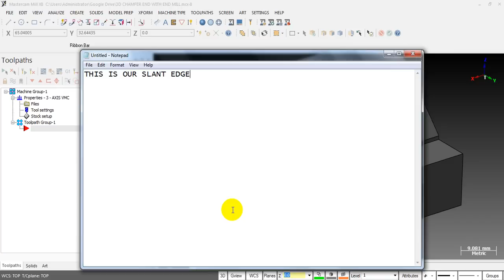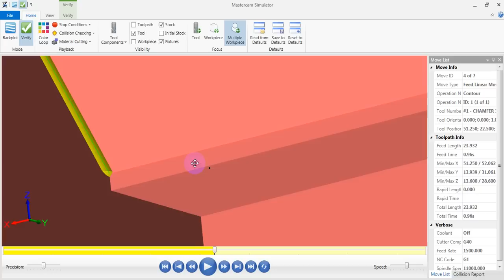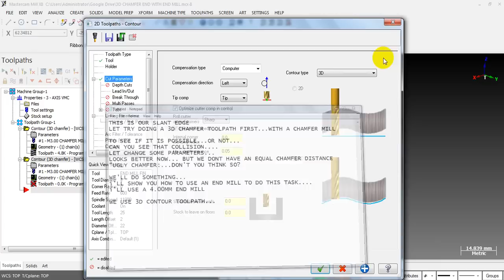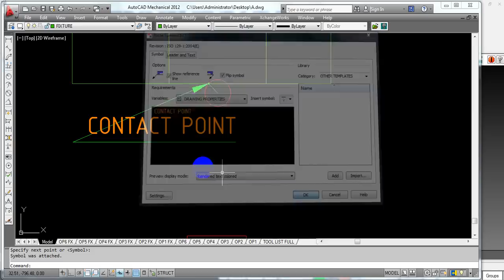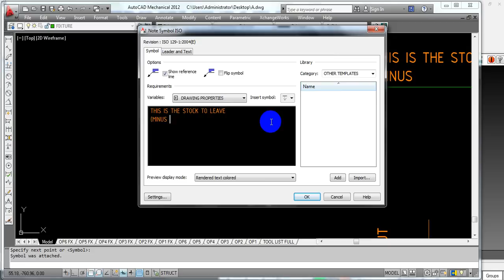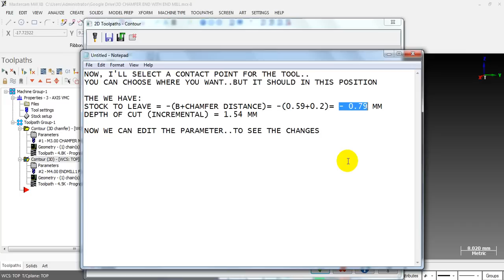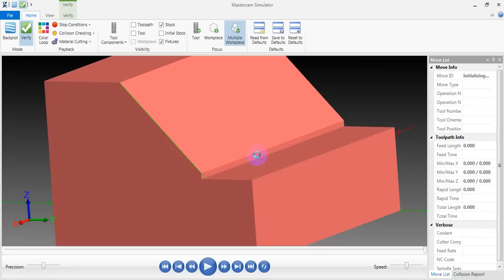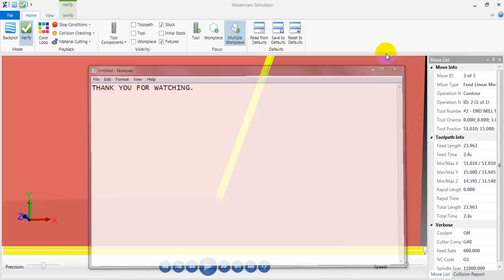MASTERCAM TIP: 3D CHAMFER WITH END MILL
In this video I'll show you how to use a flat end mill to chamfer slant edges on part using 3D contour toolpath - not a 3D chamfer tool path with chamfer mill or ball mill.